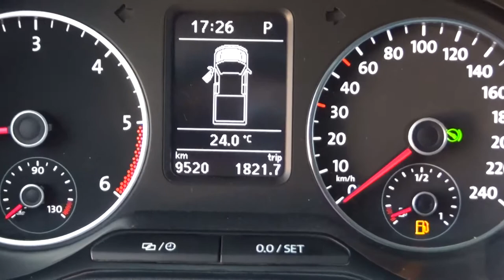Volkswagen / Amarok / 2017 - HA006175